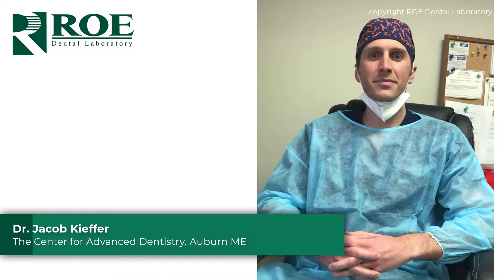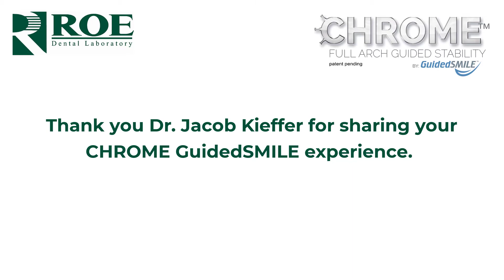CHROME GuidedSMILE: Dr. Jacob Kieffer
Dr. Jacob Kieffer (The Center for Advanced Dentistry, Auburn ME) walks through the process that led up to today's all-on-6 (top and bottom) double arch CHROME GuidedSMILE surgery.